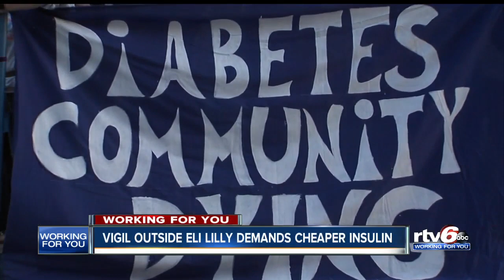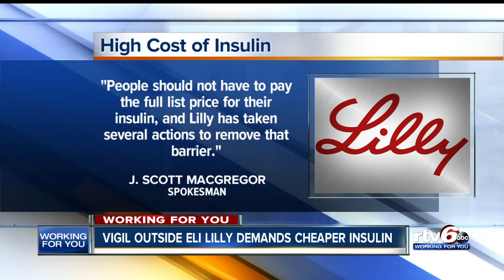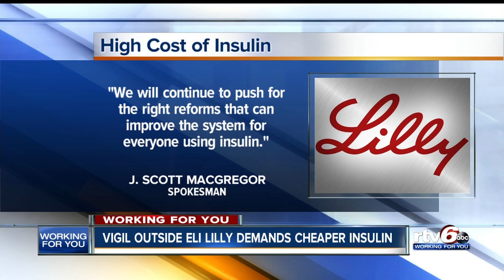Vigil held outside Eli Lilly to demand cheaper prices for insulin